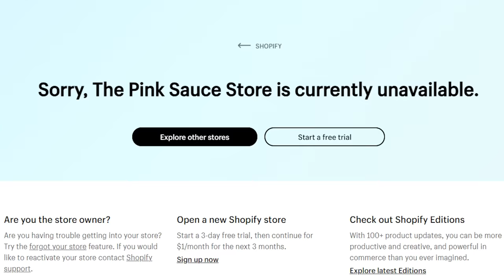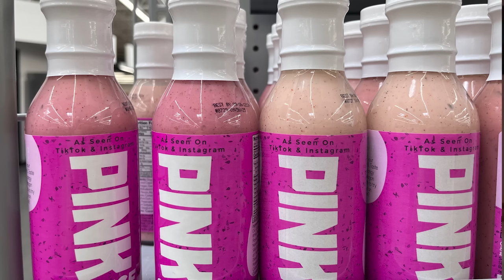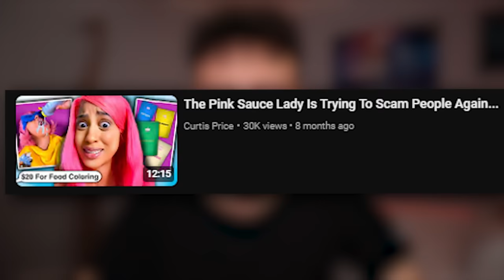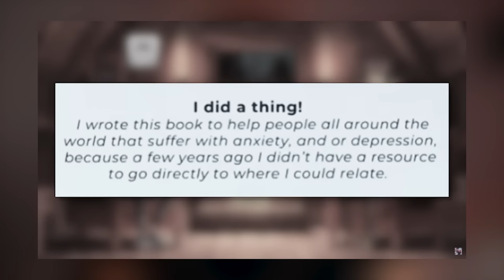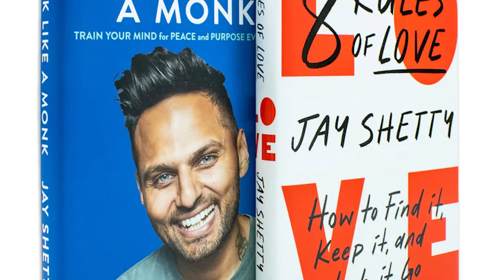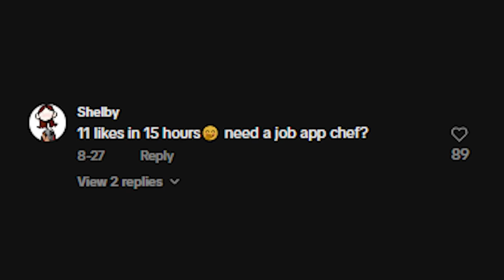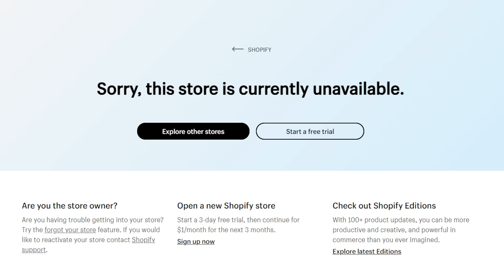The Pink Sauce Lady RESPONDED & It's Awful...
The Pink Sauce Lady just RESPONDED to Haters & It's Cringe.

Follow These or I Will Cry